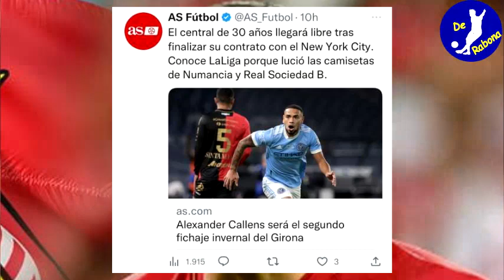ÚLTIMA HORA! PERUANO SORPRENDE Y PONE SU FIRMA EN HISTÓRICO CLUB DE ESPAÑA | CONFIRMA SU REGRESO